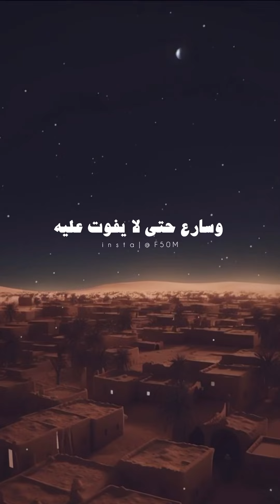صلاة الفجر || لفضيلة الشيخ عبد الرزاق البدر وفقه الله